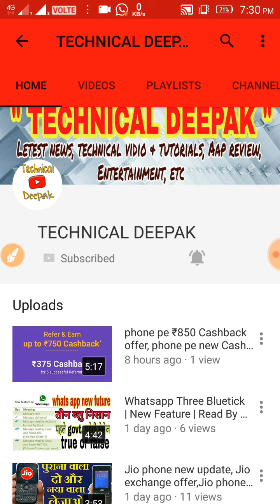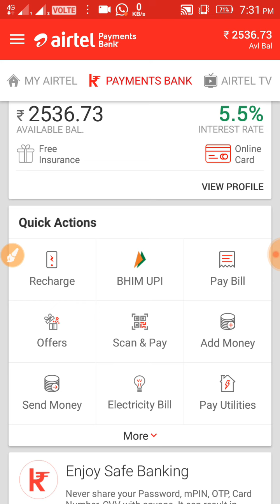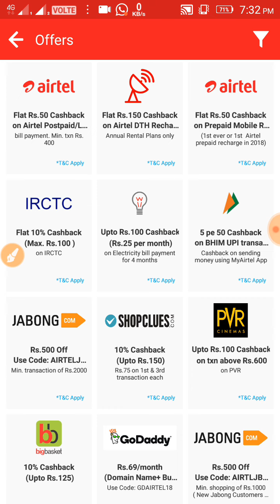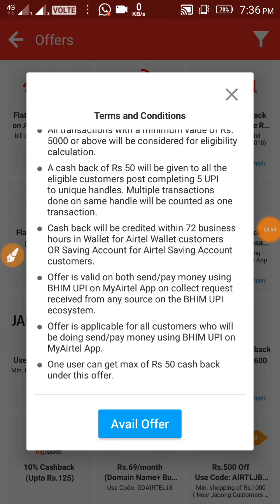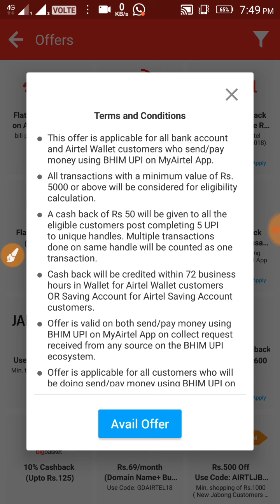Airtel pement Bank 50 Cashback offer, upi 50 Cashback today offer ,TECHNICAL DEEPAK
Download 4fun app and get 50₹

Paytm gold offer ₹11 Pe ₹11 CashBack Offer
Paytm freerecharge 4 new offer
Freecharge June 2018 Offer
Freecharge June 2018 New Offer
Freecharge New Offer today
Freecharge offer today
Freecharge UPI Offer today
Freecharge ₹100 Add Money Offer
Freecharge ₹115 new offer
Freecharge bonus offer
Freecharge bonus offer today
Freecharge bonus offer kya he
Freecharge UPI Offer ₹75
Freecharge DTH offer
Freecharge electricity bill offer
Freecharge ₹115 Add Money CashBack Offer
Freecharge BHIM UPI ₹25 instantly
Freecharge UPI Offer
Paytm win ₹1000 CashBack Offer
Paytm New official offer today
Paytm New official offer June 2018
Offer
Freecharge 100% Cashback Offer
Freecharge ₹150 Add Money Offer
Freecharge New Offer
Freecharge ₹100 FREE
Freecharge UPI Offer
Freecharge Offer today
Freecharge UPI Offer Old user ₹75 CashBack
Freecharge UPI Offer New Users ₹100 CashBack
Freecharge upi offer Old and New Users
Freecharge
Freecharge Add Money CashBack Offer
Freecharge ₹75 cashback offer
Freecharge today offer
Freecharge
Freecharge bhim upi offer
Paytm Phone Pe latest OFFER
By Tech Offers Today
Paytm Jio Offer today
Paytm offer
Paytm
Paytm jio
1). Paytm today offer
2). Paytm shopping offer
5). Paytm 200Rs free shopping
6). Paytm best 200Rs free shopping
7). Paytm 200Rs cashback offer
8). Paytm latest 200Rs cashback

Technical Deepak